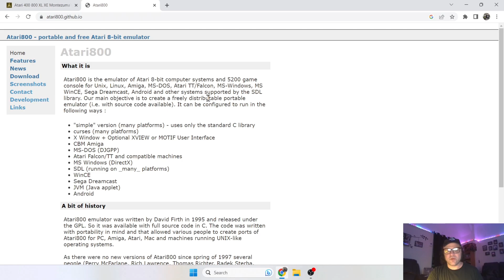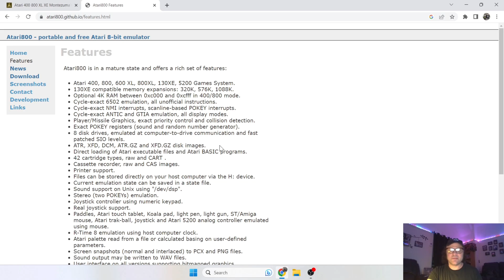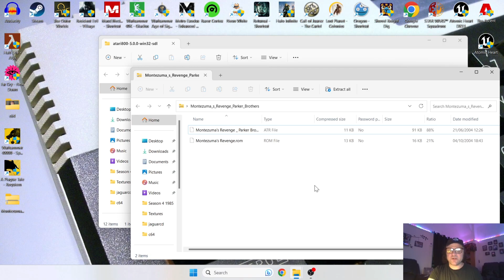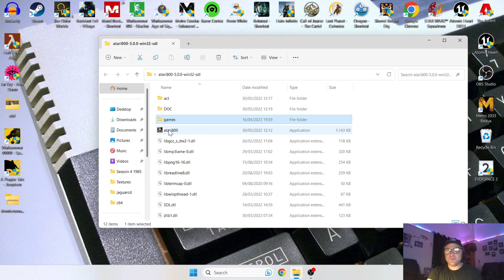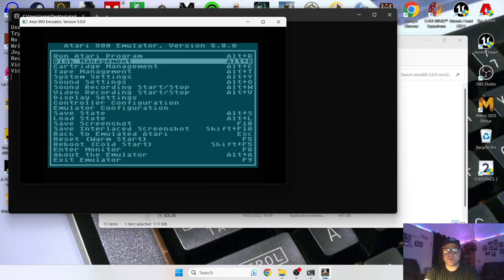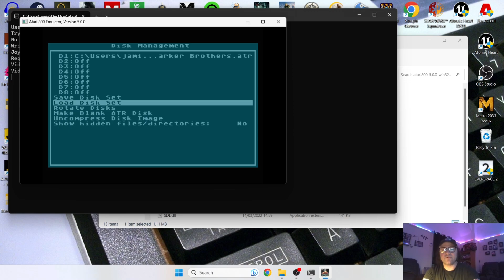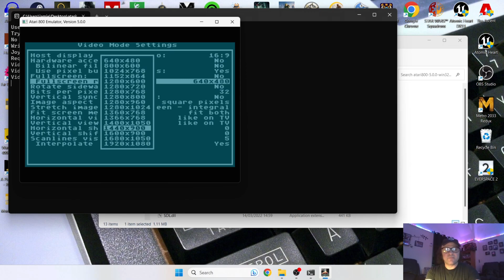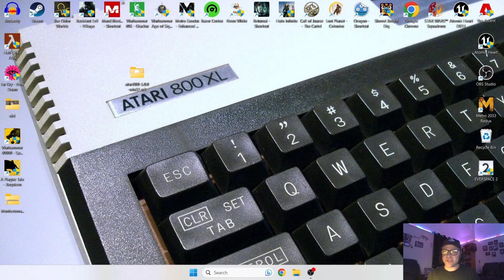Atari800 - Atari 8 Bit Emulator Setup Guide - Beginner Friendly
Today we are checking out the awesome Atari 800, Atari800 Emulator for Windows PC. This is a full and complete setup guide and an easy way into Atari 8 bit Retro gaming.